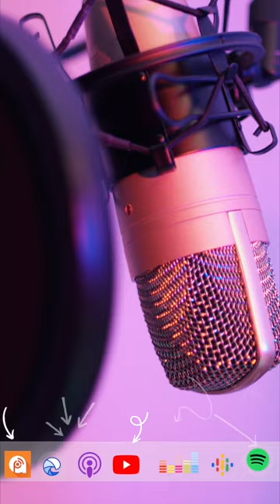Maxime Mertens, Discoverent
Ecouter l'épisode entier ou sur toutes les plateformes de podcast.